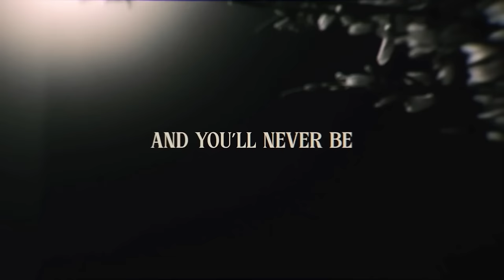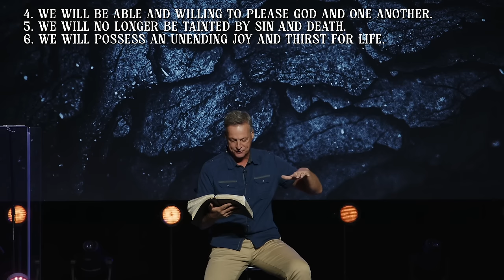Heaven's Hope (Full Service) | Jeff Vines | Hope Beyond (Week 4)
In week 4 of our sermon series, Hope Beyond, Pastor Jeff Vines goes through 1 Corinthians 15:35-49 to show us what happens to our bodies in heaven. He dives deeper into the passage to explain the four ways our bodies have been sown and how they will be raised in incorruption, glory, power, and a spiritual body.